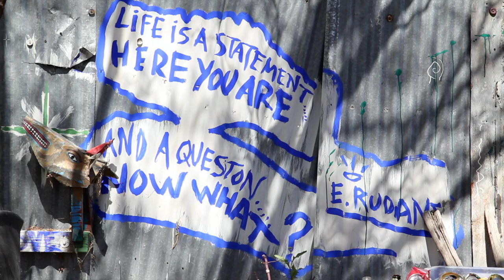The Fields of George Washington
Here's prompt #3 for the 5 in 5 songwriter challenge: "The Fields of George Washington" - Is a story-song of a slave's family who dreams of escaping from a brutal slave owner named George Washington.

Played on the ukulele
Lyrics:

How could he ever look back
With all that was standing in front of him
A mule tethered fast to his hand on the frame
Plowing the fields of George Washington

 And the days ran into the years
 Like wild geese flying to the sunset
 And he waited for harvest and yield of the grain
For to bring his family to freedom

His wife was a beauty indeed
Brown eyes deep as the waters
She grew up true in the golden age
Of slavery’s son’s and daughters

 And she prayed for the harvest and yield of the grain
For to flee toward the northern horizon

He was captured with a loaf of bread
“If you looking for trouble you found it”
And the whip came down, and there he did lay
At the barn with the windmill behind it

 And he died on the morning the harvest came
 With his wife and his children beside him

She gathered herself in the night
Dressed her daughter and her only son
They slipped from their quarters into the dark forests
Across the fields of George Washington

 She made for her harvest and yield of the grain
 The resistance of the African Nation

Thanks

Dan Tanz